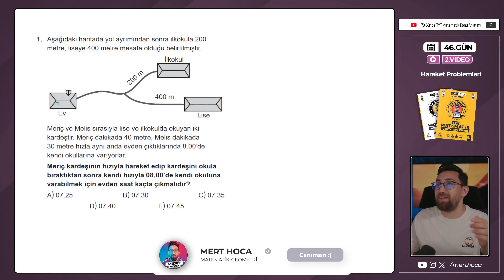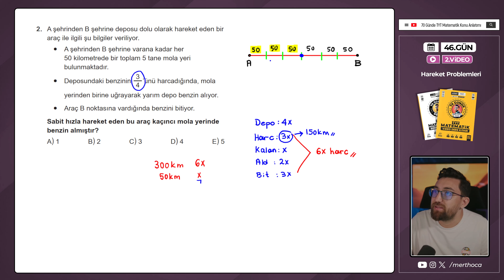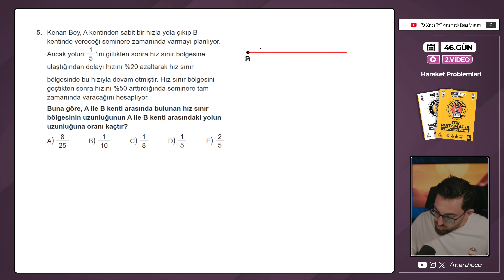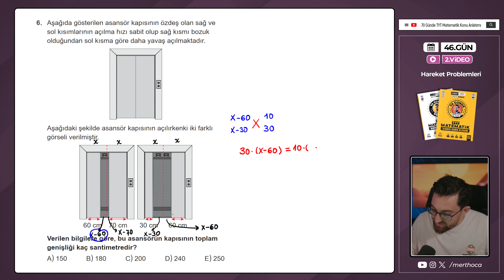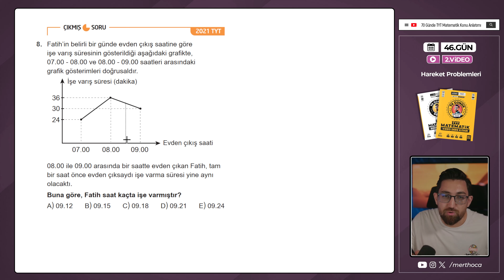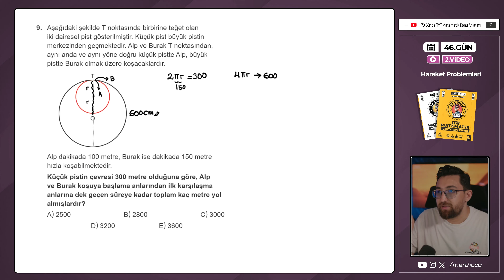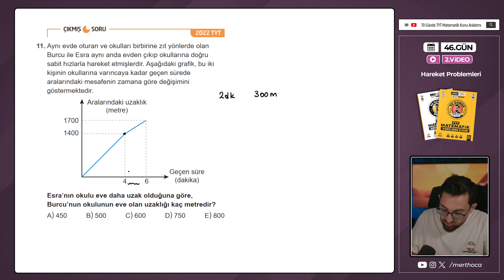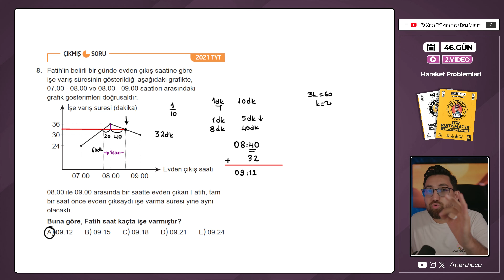Hareket Problemleri | Efişinado Testi | 46.Gün - 2.Video | 70 Günde TYT Matematik Kampı | 2025